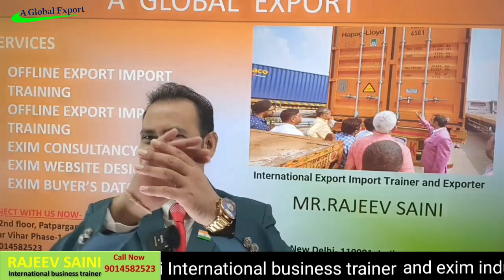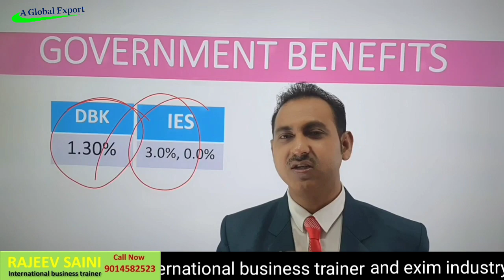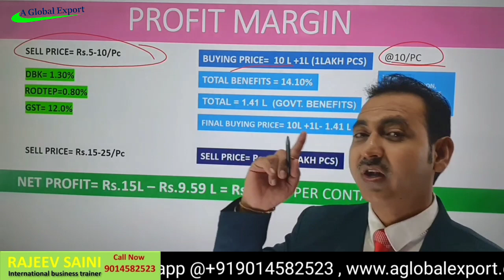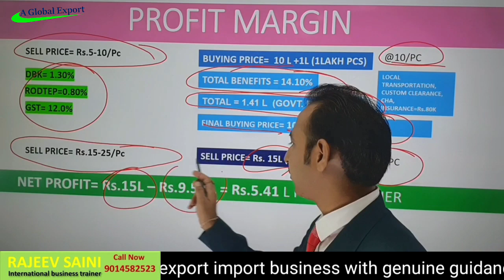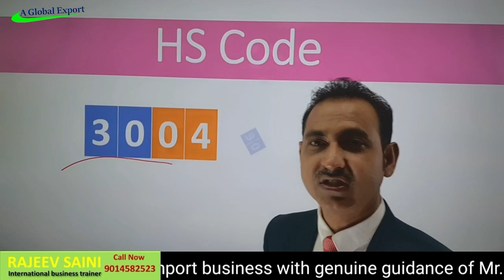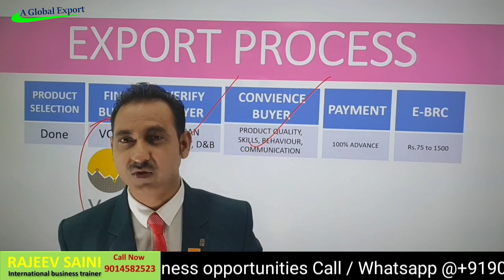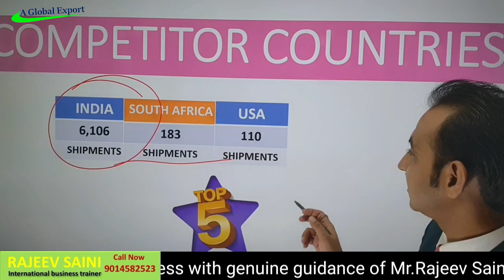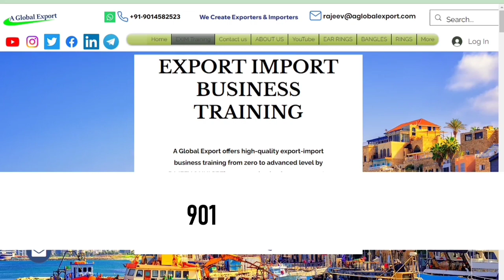earn rs. 5.0 lakhs by exporting antacid tablet I how to export antacid tablets I rajeevsaini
Online 10th to 17th October'23
Offline 28th, 29th & 30th October'23

earn rs. 5.0 lakhs by exporting antacid tablet